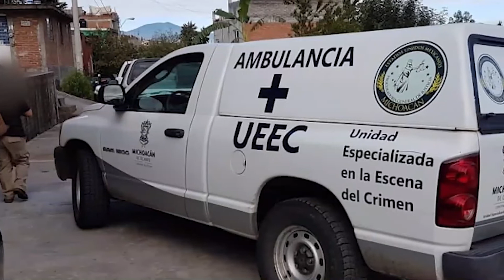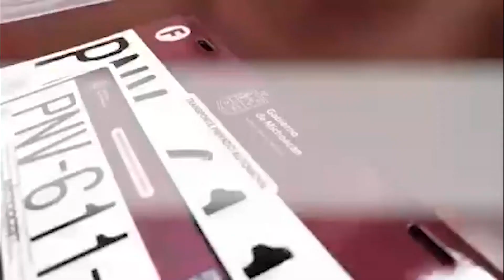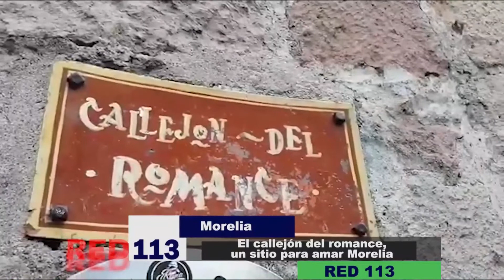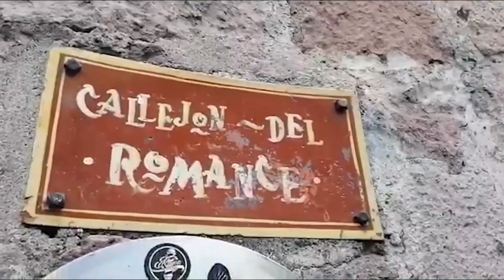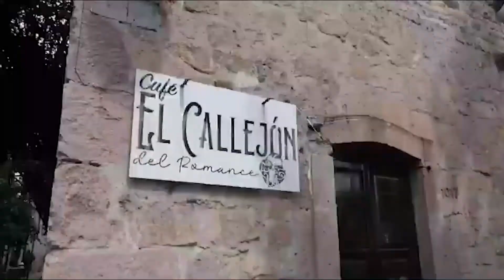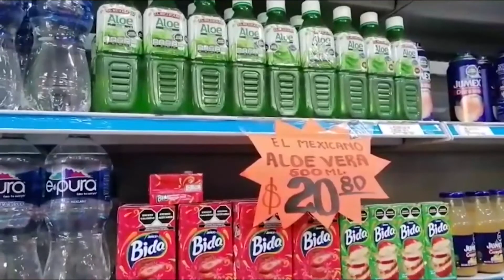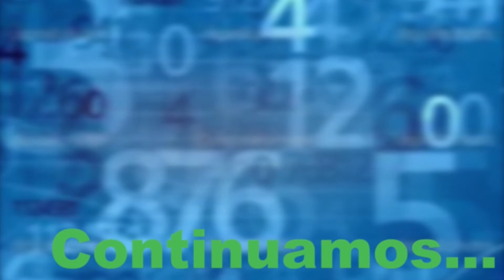Resumen Informativo Semanal 12 de febrero de 2022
Bienvenidos a su resumen informativo, donde encontrara la información de seguridad más relevante registrada durante la semana en el estado de Michoacán.

Además, esta semana en el estudio:
Entrevista: Gral. José Alfredo Ortega Reyes, secretario de Seguridad Pública
El callejón del romance, un sitio para amar Morelia
Nutrióloga: Cuidado con el refresco
A unas horas del reforzamiento en Aguililla se dan los primeros aseguramientos
Pollocoa sabor a tradición moreliana

Recuerden que como parte de la Alianza Informativa con Canal 6 Media TV y este programa es trasmitido en simultáneo a las 15:00 horas, los sábados por la señal de Canal 6 Media TV de Telecable, en 14 estados de la República Mexicana y además en las diferentes estaciones de radio de Media Group Radio.